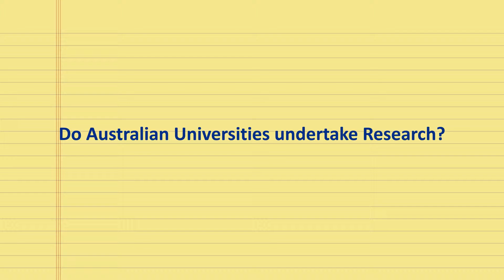Do Australian Universities undertake research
Credila Financial Services is a Subsidiary of Housing Development Finance Corporation Limited (HDFC one of the most trusted names in financial services industry.
Credila exclusively focuses on Education Loan.
Education loan / student loan at your door-step, no visiting bank branches multiple times.
-Loan up to 100% of educational expenses, no margin money is required.
-Quick loan sanction
-Flexibility on collateral security
Don't wait till the last minute, you can apply for education loan before admission.